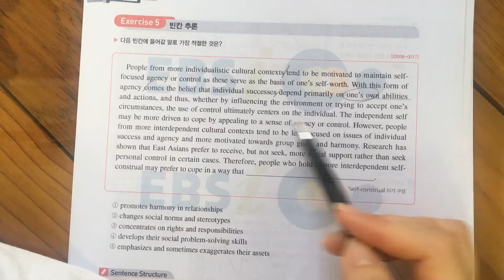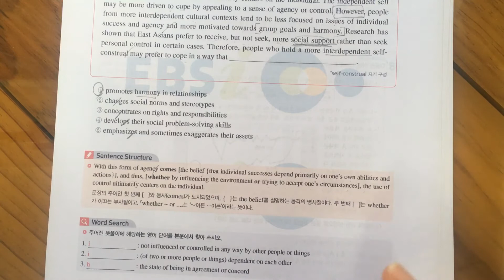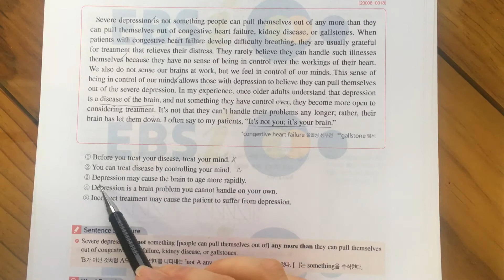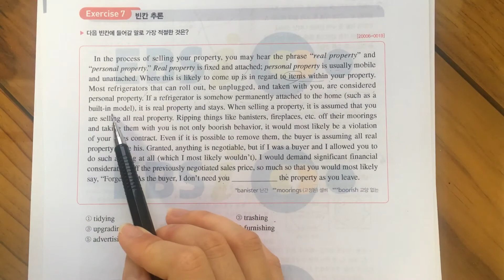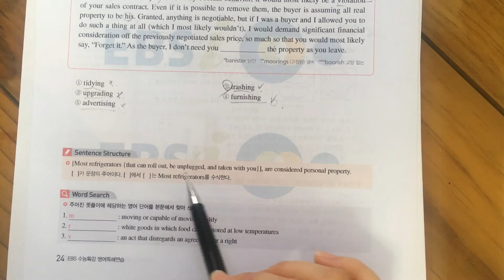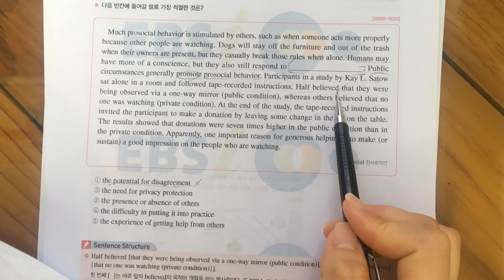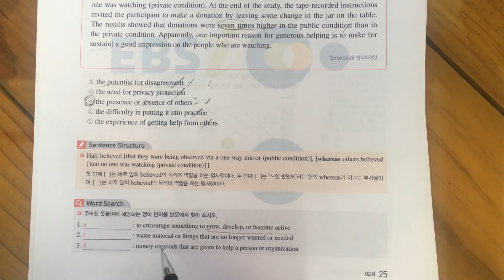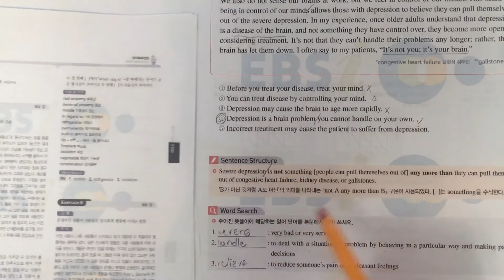잠이 솔솔 오는 수능특강 영어독해 2강 5~8번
잠만 잘 오면 다 ASMR